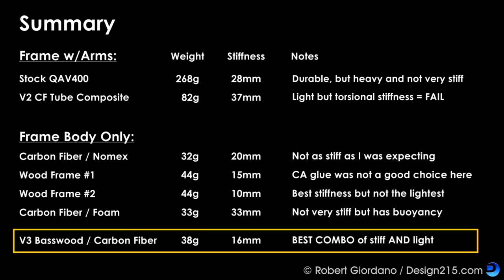Torsional Stiffness of Quadcopter H Frames - Tests 02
In this video I test my V3 quadcopter H frame against a stock QAV400 frame. If you haven't seen the first video, where I test my previous frames, you can watch it

The V3 frame in this video was built from 1/16" thick basswood and is covered on both sides with 0.008" carbon fiber sheets. After testing a number of adhesives, I used 3M EC2216 epoxy for this frame. To see why I picked the 3M epoxy, watch me test other adhesives

I built a test stand to measure the torsional (twist) stiffness of quadcopter H frames. By adding the same weight to the end of a fixed length lever, I can compare the stiffness of different frames and materials. When designing a frame, there are four qualities that must be optimized:

1. Weight
2. Strength
3. Stiffness
4. Aerodynamics

My previous videos show a problem with my V2 frame. It suffers from poor torsional stiffness that results in the front arm vibrating during fast turns. The braided carbon fiber tubing seems to work really well for the arms, but doesn't work so well as a connector between the arms. In this video, you can see that my V3 frame is much stiffer than the stock QAV400 frame, and therefore twice as stiff as my V2 frame.

If you're planning to build a QAV400, here's my original build log that uses all of the stock parts:

Current Specs:
- Lumenier QAV400 frame / DIY hybrid lower frame
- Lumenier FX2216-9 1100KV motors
- Lumenier 30A SimonK ESCs
- APM 2.6 flight controller with uBlox GPS/compass kit
- 3D Robotics telemetry radio
- FrSky X8R 2.4GHz receiver
- Graupner 9x5 E-Props
- QAV Quick-mount 2-axis brushless gimbal
- GoPro Hero3 Black camera
- Lumenier CS-600 FPV camera
- Flytron TVS-2 remote camera switch
- 3D Robotics MinimOSD
- ImmersionRC 5.8GHz 600mw Tx
- ImmersionRC Uno 5800 V2 Rx
- IBCrazy 5.8GHz Bluebeam Ultra antennas
- Lumenier 5200mAh 4S battery